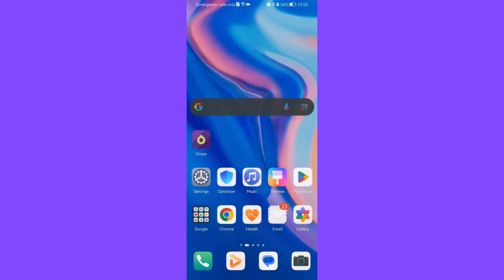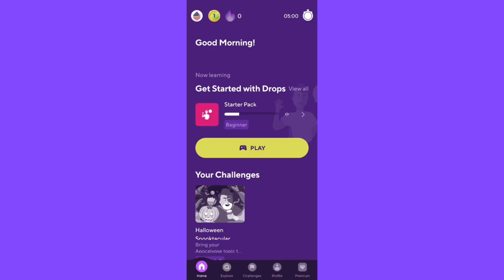How to manage the audio mode settings in the Drops app?